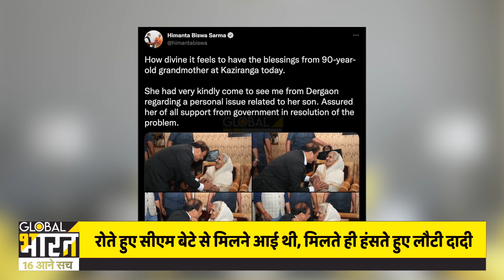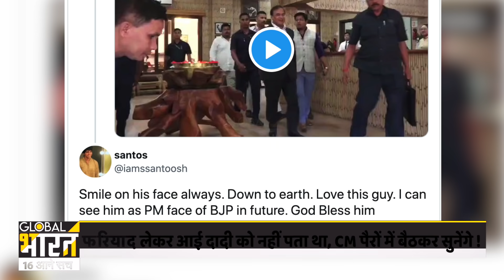कौन है 90 साल की बूढ़ी मां, जिसके पैरों में बैठे असम CM हिमंत बिस्वा सरमा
90 साल की दादी पहुंची तो थी CM के पास बेटे की फरियाद लेकर, मिली तो लगा एक और बेटा मिल गया, सीएम ने कहा-मां आप अपना नंबर देना मैं आपको फोन करूंगा